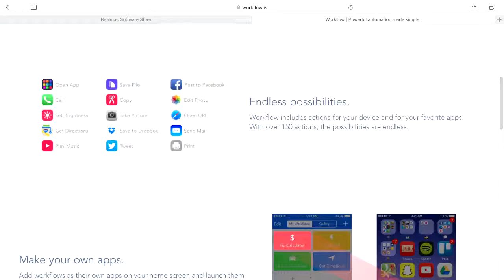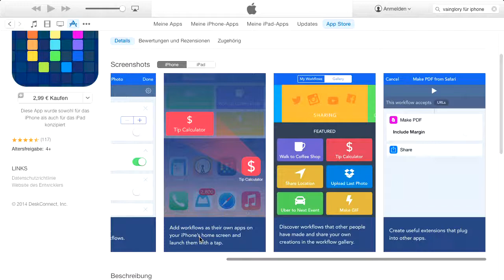Workflow - Bits und so #404